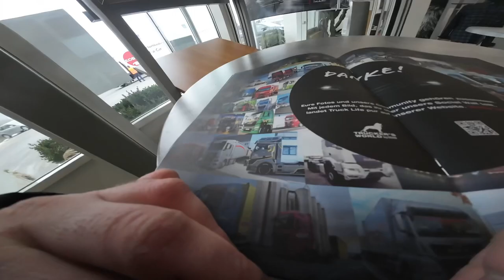195. LLEVE AL LEON VERDE al SERVICIO OFICIAL, COMO LO TRATARON? 🫣 (SUBTITLE ON)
Hola a todos, bienvenidos de nuevo a mi canal. En este video, le mostrare las Aventuras de un camionero en Alemania y tambien el diario de un camionero eso ya lo veras en el video, deso que lo disfrutes.

Mi canal trata sobre LA VIDA DE UN CAMIONERO. Cubro muchas cosas interesantes como CONDUCIÓN, MAIOBRAS, TACOGRAFO, PAISAJES, CONSEJOS Y LA VIDA DE UN CAMIONERO